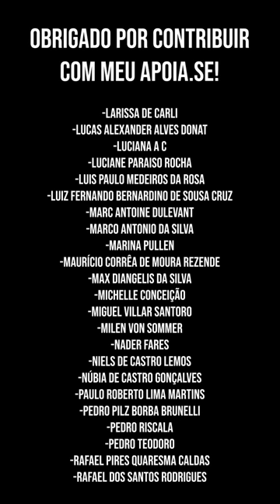ISRAEL contra o MUNDO!